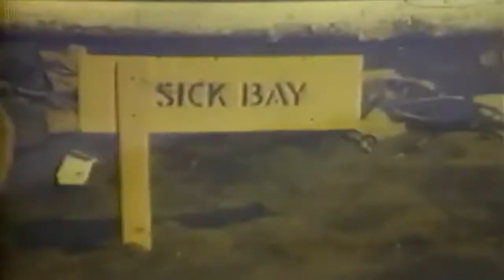WW2 Iwo Jima Landings & Beachhead, 2/1945 (full)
Freely downloadable at the Internet Archive, where I first uploaded it.  United States Naval Photographic Center film #11384. National Archives description: "This film shows troops after they landed on Iwo Jima and advanced inland. There are many scenes of casualties."  National Archives Identifier: 2517172 mislabeled.